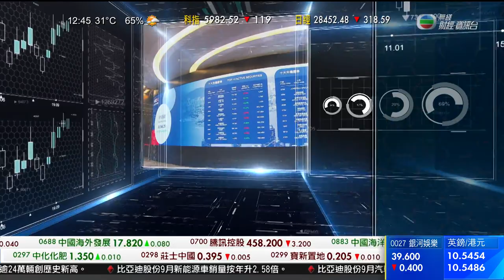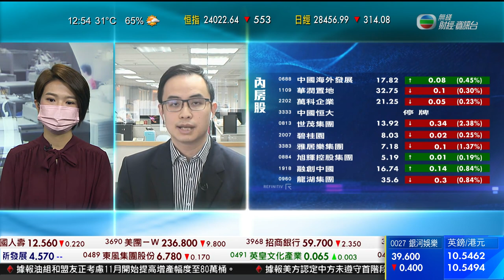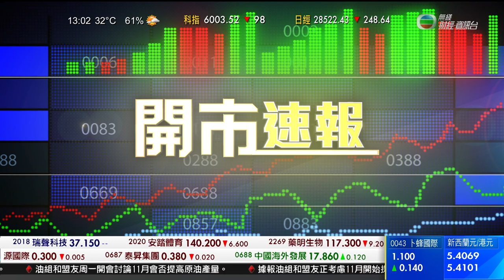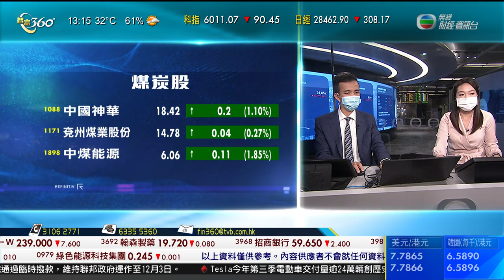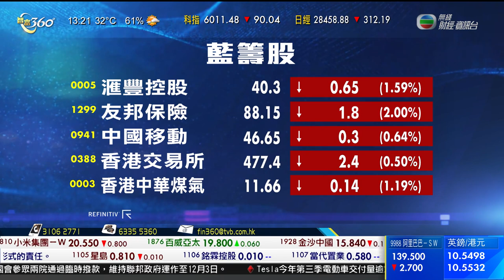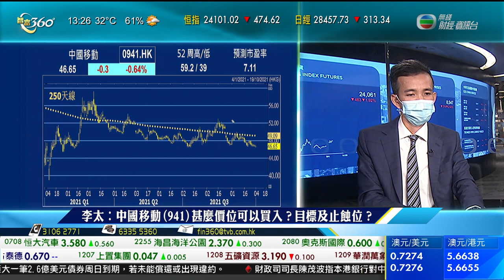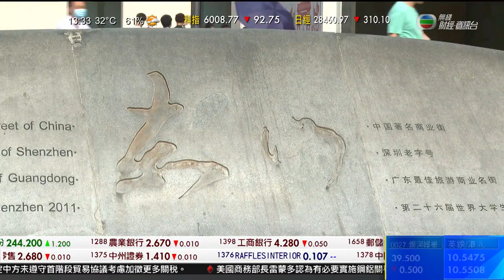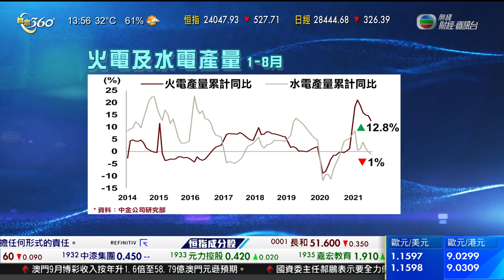智富360｜2021年10月04日｜中國恒大｜電力股｜智富錦囊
中國恒大、恒大物業和合生創展開市前停牌。據報合生計劃以超過四百億元，收購恒大物業五成一股份。
恒大債務危機持續，《彭博》引述消息指，公司有份提供擔保的一隻2.6億美元債券周日到期，如果五個工作天內未能還款或者構成債務違約，外界擔心這類關連債務規模難以估算。
但問題可能有曙光，《財聯社》引述消息指另一間內房合生創展計劃收購恒大物業五成一股份，交易金額或者超過四百億元。
合生創展在停牌前公告披露，同意收購一間聯交所上市的公司股份，而且按法例可能要提出強制全面收購要約；恒大物業亦指公告可能關於全面要約公司的股份。分析估算，有關作價與去年恒大物業引入戰略投資者時相近，形容是合理水平，有望為集團更大規模重組鋪路。
交銀國際聯席董事(房地產研究)謝騏聰指出︰「如果獲通過(反壟斷審查)，其實即是等如中央變相批了『綠燈』，他們(恒大)可以重組。如果這數百億元可能再加上，我不知道會否賣車。(如果)出售恒大汽車，可能套現八百、一千億元，其實如果可以緩解到一些短期衝過來索償的需要，然後去開展重組方案，其實他是有能力處理到。」
謝騏聰估計，恒大最少要一至二千億元人民幣，先支付拖欠外判和供應商的款項，確保物業項目落成交樓，然後再與債券投資者談判。最理想情況是延長年期、降低利率，最終不用違約。
受恒大和調控影響，近期明顯降溫的內地樓市亦可能有轉機。《21世紀經濟報道》指，廣州、佛山等有銀行調低按揭利率，個別幅度達40點子，發放貸款速度亦加快。花旗認為最壞時間已過，內房股月中前有望反彈一成半。